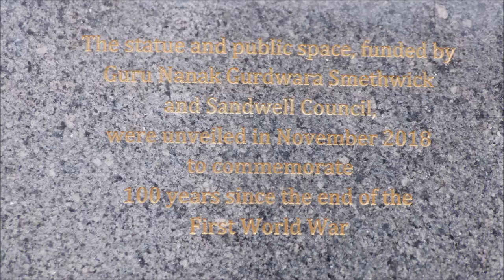Lions of the Great War war memorial Smethwick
Lions of the Great War monument - UK's first statue of South Asian WW1 soldier unveiled in Smethwick. The monument began as an idea from sculptor Luke Perry after being inspired by his wife’s academic research into World War One. Speaking to I Am Birmingham, Luke explained: “What struck me is the amount of soldiers in the Indian sub continent who patched up the Western Front… and the amount of contributions they gave and the sacrifices they made and how it’s completely unrecognised.” He then set out to bring recognition to the fallen soldiers of the commonwealth and the idea was keenly accepted by Guru Nanak Gurdwara in Smethwick, who agreed to fund the costs of creating the monument.

video by Sikh Channel
Special : Lions of the Great War - Guru Nanak Gurdwara, Smethwick
Unveiling of the first Sikh monument in the UK. Lions of the Great War

luke perry artist.